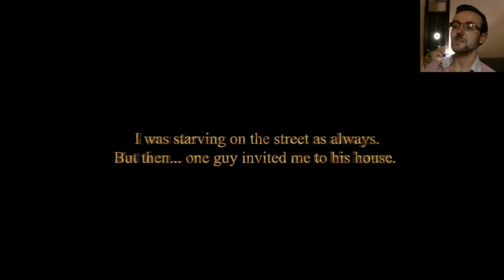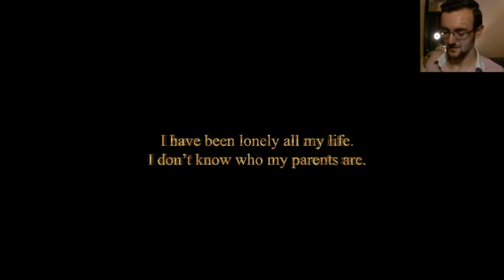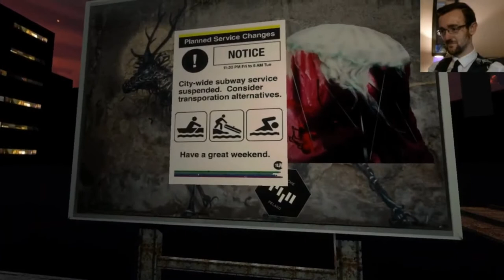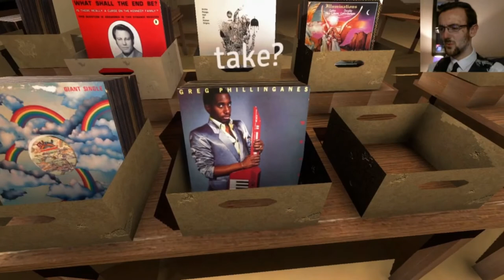The Alchemists House + Off-Peak - Shotgun of Weird - Charhills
Find the games on Steam